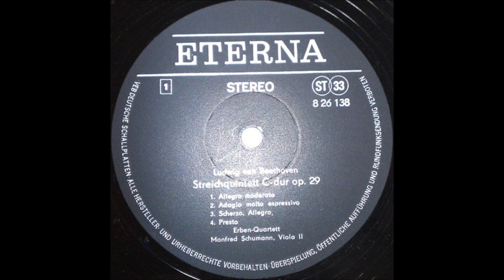beethoven, string quintet op 29 , 3,4mov, Erben quartet